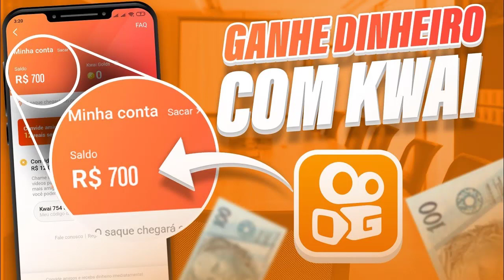URGENTE! FLAMENGO ANUNCIA AS CONTRATAÇÕES DE ALLAN E DE LA CRUZ